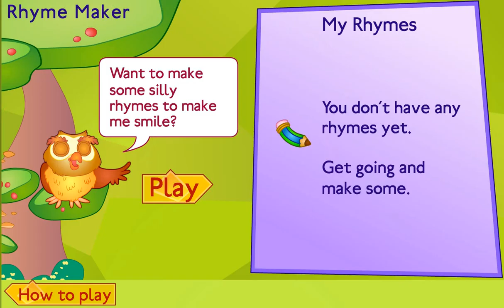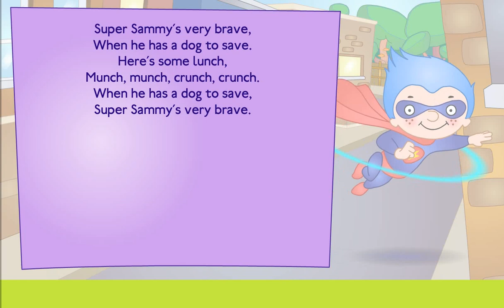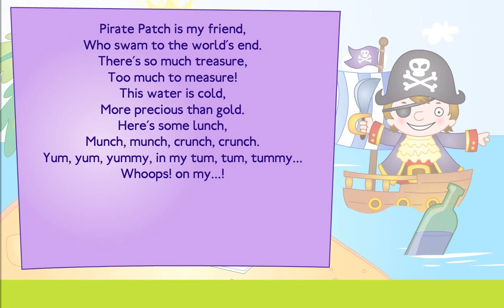Jackanory Junior Rhyme Maker Game